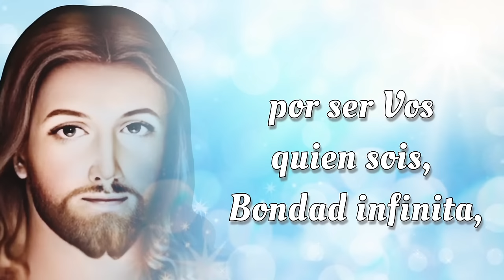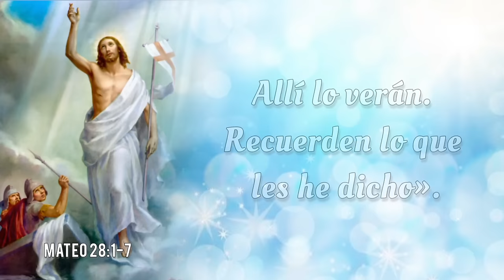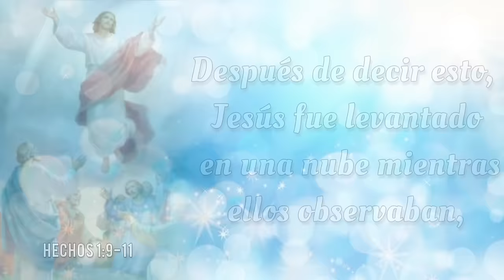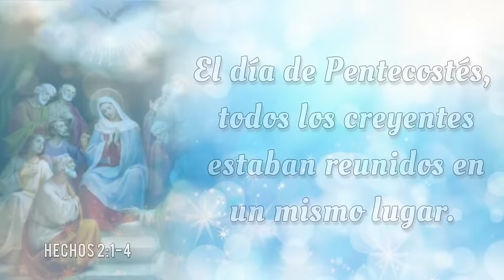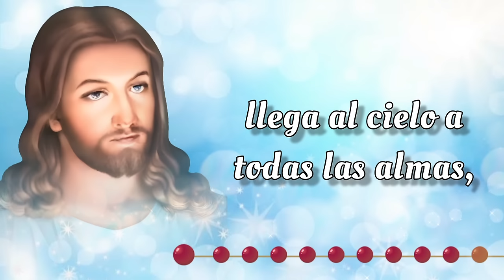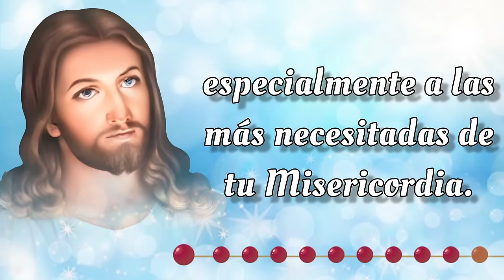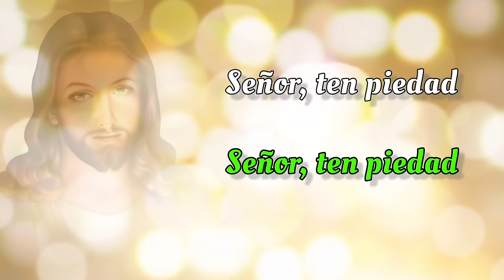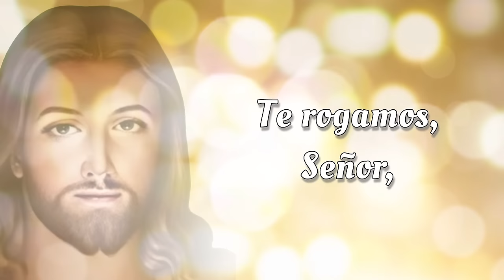SANTO ROSARIO COMPLETO con Letanías 🔥 Miercoles 17 de Julio 2024 🔥 Misterios Gloriosos 🔥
SANTO ROSARIO COMPLETO con Letanías 🔥 Miercoles 17 de Julio 2024 🔥 Misterios Gloriosos 🔥 Rosario de Hoy🌹

Bienvenidos al SANTO ROSARIO del Miercoles 17 de Julio 2024. En el Rosario de Hoy vamos a meditar los Misterios Gloriosos. Además, al finalizar el Rosario, elevamos nuestras voces en Letanías, buscando la intercesión del a Virgen María y la protección de San Miguel Arcángel.🙏

00:00 - Introducción  📿🌟
00:45 - Acto de Contrición 🙏
01:23 - Credo de los Apóstoles 🙏
03:49 - Primer Misterio 🌅 La resurrección de Nuestro Señor.
09:02 - Segundo Misterio 🙏 La ascención de Nuestro Señor al cielo. 🌹
13:50 - Tercer Misterio 🕊️ La venida del Espíritu Santo. 🔥
18:40 - Cuarto Misterio 🌹 La asunción de la Virgen María. 👑
23:06 - Quinto Misterio 👑 La coronación de María como reina del cielo y de la tierra. 🌟
27:32 - Salve Regina
28:15 - Letanías 🕊️
32:04 - Oh Dios, cuyo unigénito Hijo 🙏
32:24 - Bajo tu Amparo 🛡️
32:49 - Oración a San Miguel Arcángel 🛡️😇
33:14 - Conclusión 📿